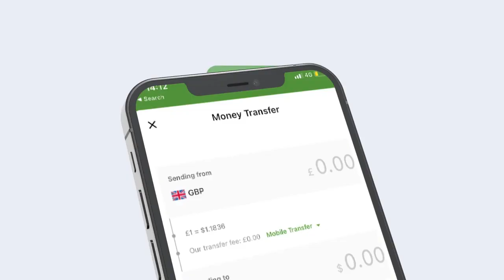RW XAMSE CABDI '' DFS WAXAY DAGAAL ADAG KULA JIRTAA KOOXDA AL-SHABAAB ''